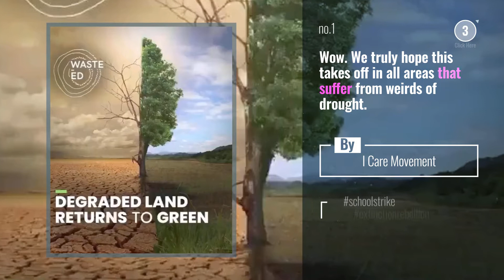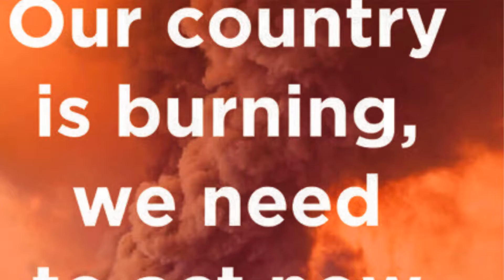Top 10 carbonneutral Posts & Updates, Starring: icaremvt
Your Beauty Starts Here!
Wow. We truly hope this takes off in all areas that suffer from weirds of drought.

Farmers in Kenya have found an innovative way to prevent drought, and it's totally free and environmentally friendly. All you need is a shovel! 80,000 holes have transformed this once dry, barren land into a lush landscape that has given the area new life.

 What do you guys think? Presenting solutions!

So what else can you do?

Here are a few things :

Reduce your own carbon footprint by wasting less, eating less red meat and switching to renewable energy where possible.
Talk to your friends, collegues and family about climate change.
Tag someone and use climate change messages in your feed.
Join a local group like

Do you care about the planet?

Tag someone who should see this!

Help us grow the community by following @icaremvt @icaremvt.
 The biggest threat to the planet is the fact that most people (voters) don't realise yet how urgent the climate emergency has become.
If you can, please support our cause

Posted @withregram @eco_alyn

Also Watch:
Levis News: Welcoming @Verdy to Levi’s Haus Miami. Come by the Haus on 01.24, 01.25 and 01.26 for the chance to

Levis News: Come to Levi's Haus Miami and customize with EXCLUSIVE @verdy artwork. He'll also be at the Haus

American Eagle News: Real people. Real style. Real Mexico City. The AExME crew is sharing their stories, their style,

Vans Guide: SHIMMER AND HAZE: BTS Experience With Bruno Hoffman, Andrew Castaneda & Calvin Kosovich | BMX | VANS